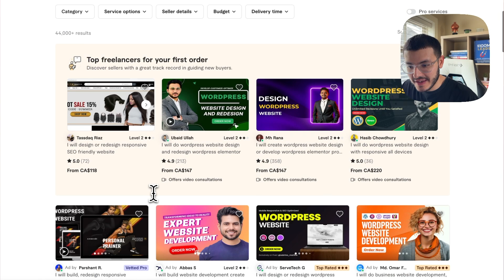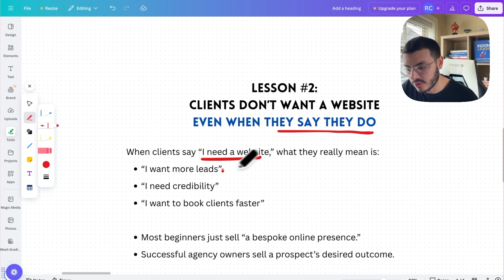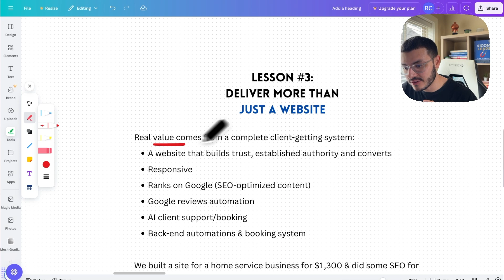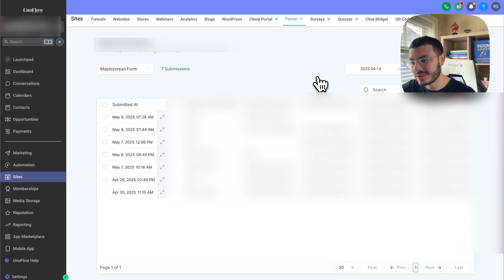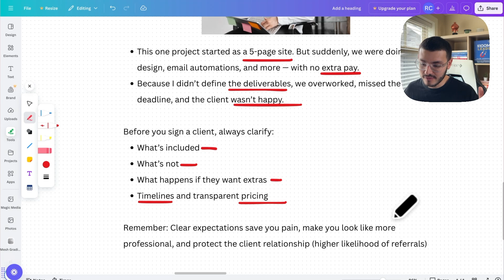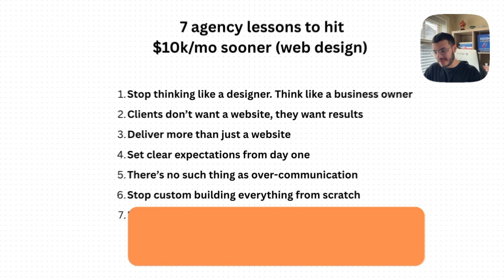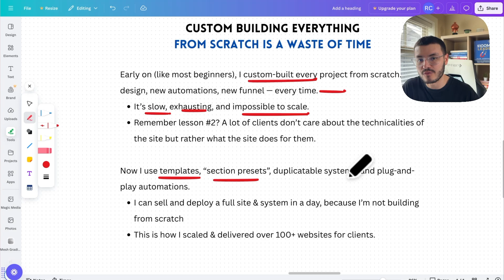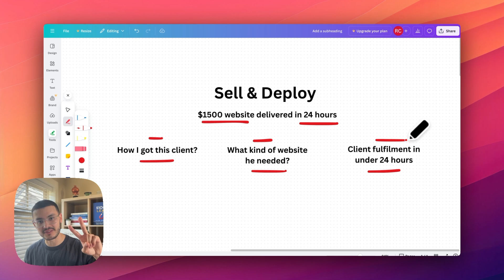EXACTLY How I'd Start My Web Design Agency (7 Lessons)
Start your agency & get your first website client with my system
Already a GoHighLevel user?

In this video, I share 7 lessons I wish I knew before selling my first website. These are lessons that would’ve helped me land clients faster and scale my web design agency to $10K/month sooner.

You’ll learn how to avoid common beginner  mistakes, deliver real results (not just websites), and use the same tools and systems to sell and deploy high-ticket client websites